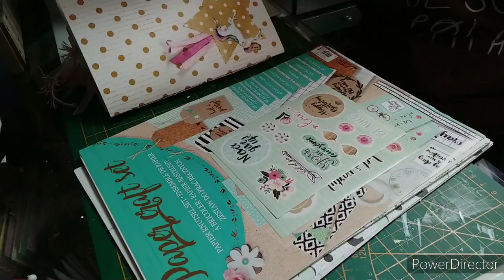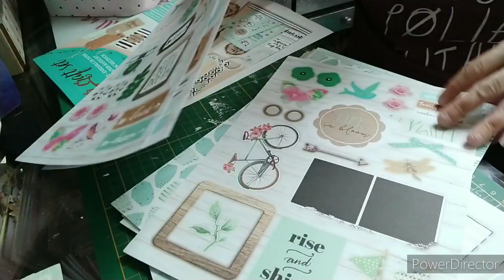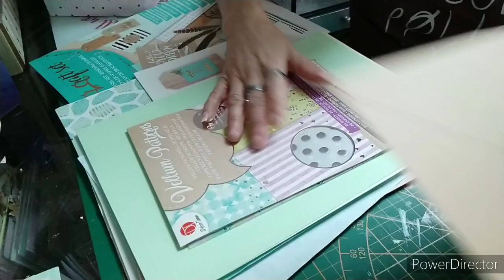Tuto d un petit junk😍